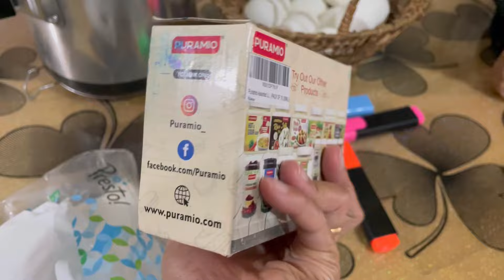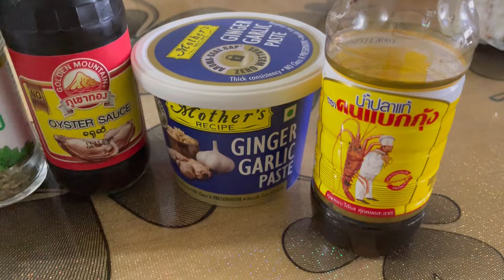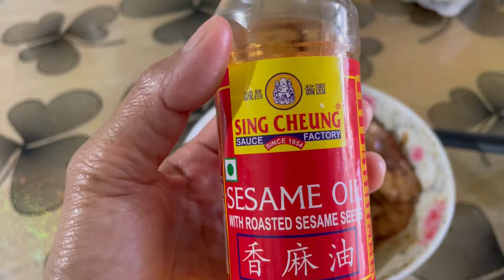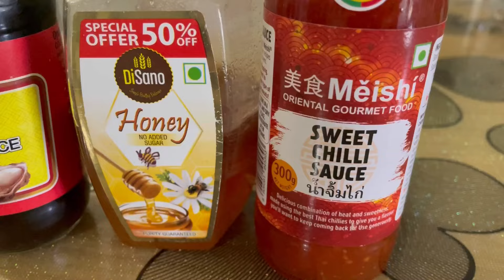Good Friday atanga Easter Sunday ni hmandan tawi / JulietJuju Vlog